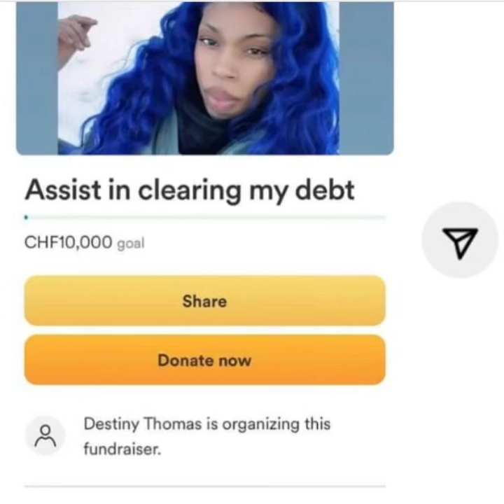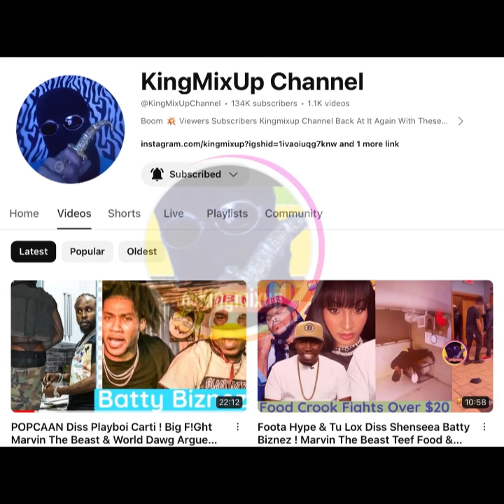Ivany Expose Destiny Gofundme Scam & Warns TikTok Followers About Gifting | Destiny Begs For Relief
Hello Viewers And New Potential Subscribers, Welcome To My Dancehall Channel Where We Will Be Broadcasting The Latest Trending News In Hollywood, Hip Hop , R&B & Other Hot Topics & Gossips.

The comments reported are NOT the opinion of the KingMixUp DancehallStory Show and/or anyone affiliated with the King Mix Up Show or any of its brands.